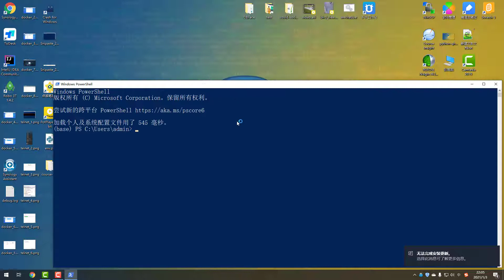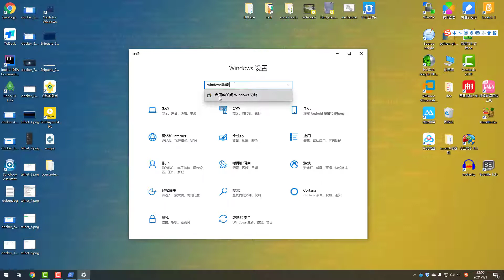windows10启用telnet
加微信进交流群:  xituxiaoshutong100

知识星球：迷途小书童